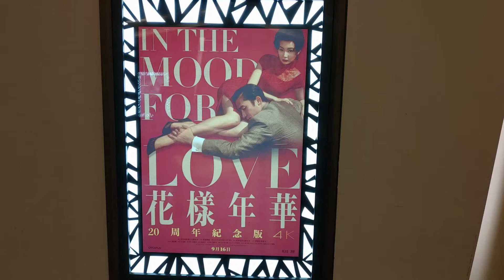【Cinema ads】花樣年華 | In the Mood for Love | 王家衛 | 梁朝偉 | 張曼玉